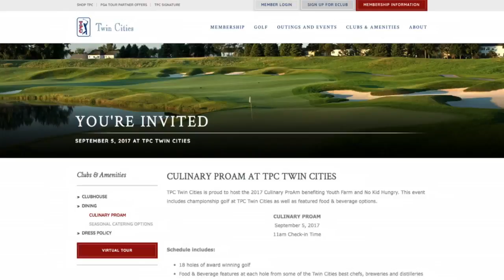18 Holes With A Culinary Experience At Each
TPC Twin Cities in Blaine will be hosting the Culinary Pro Am to help defeat childhood hunger (). WCCO This Morning - September 4, 2017